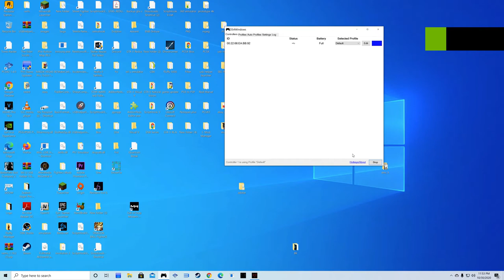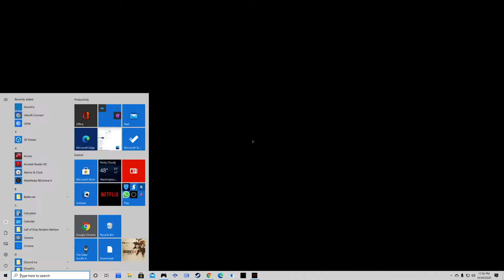WATCH DOGS LEGION Gameplay Walkthrough Part 9 NO COPYRIGHT GAMEPLAY | No commentary